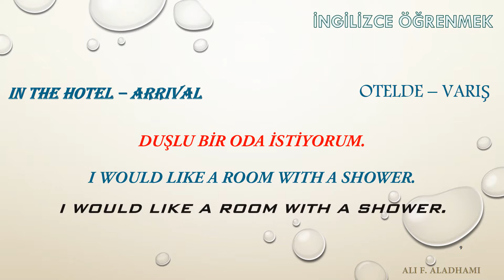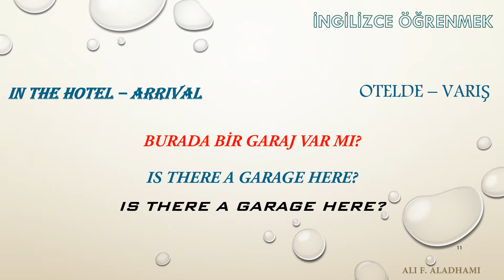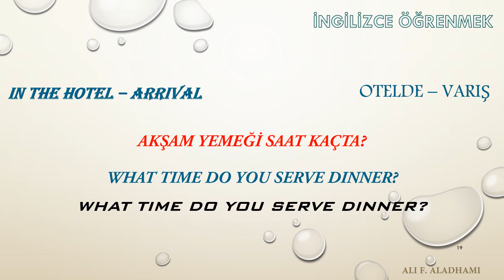Hızlı ve eğlenceli bir şekilde İngilizce öğrenmek için dersler D27 Otelde – varış